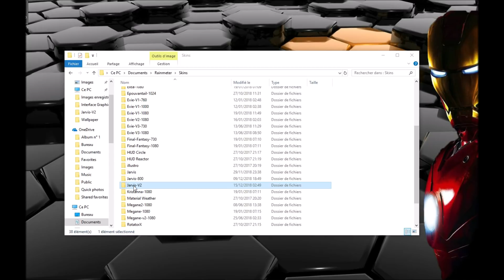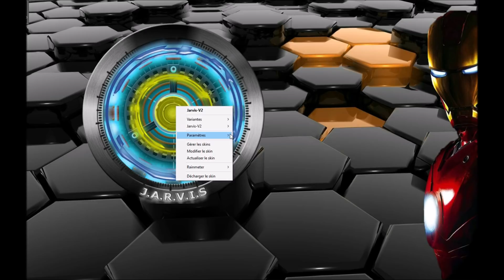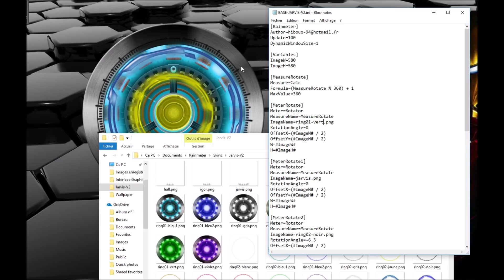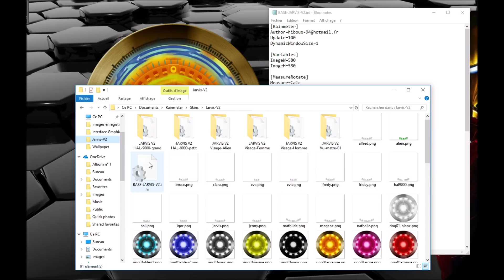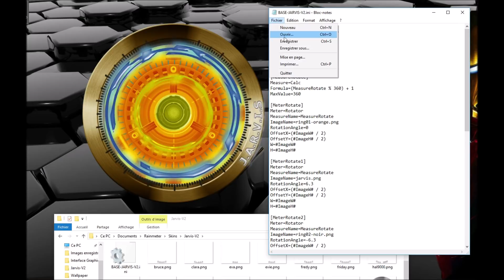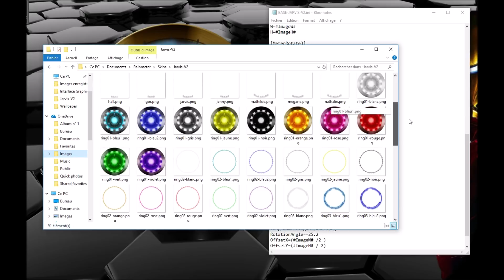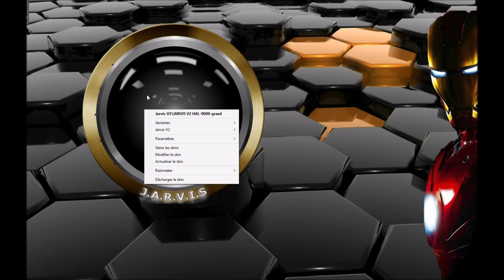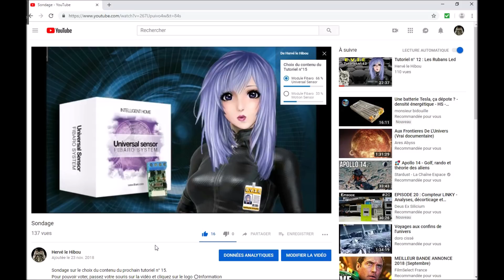Interface graphique 19 projet S.A.R.A.H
Interface graphique n° 19 pour le projet S.A.R.A.H
"Jarvis V2 personnalisable"

🔗  Liens :  🔗